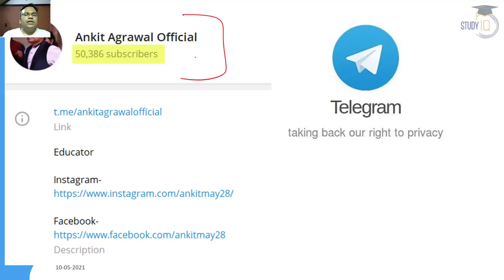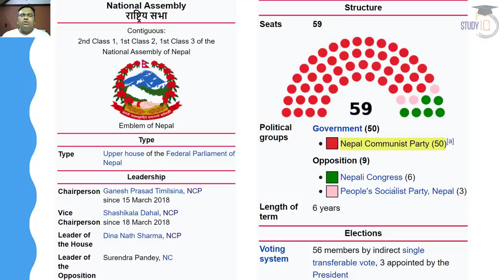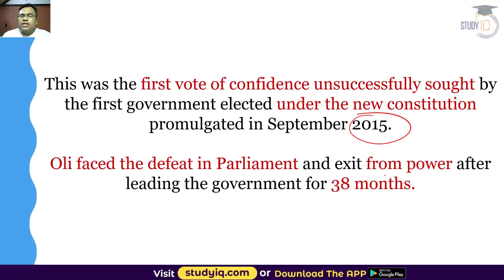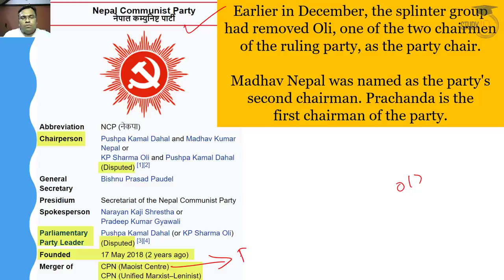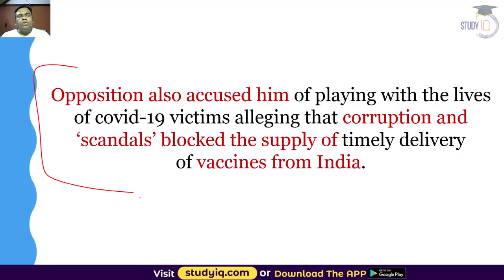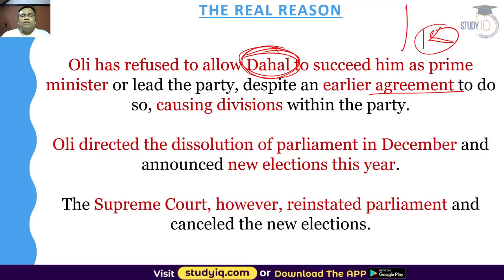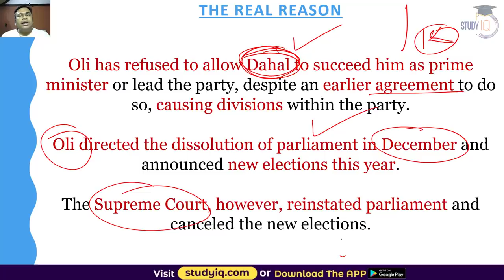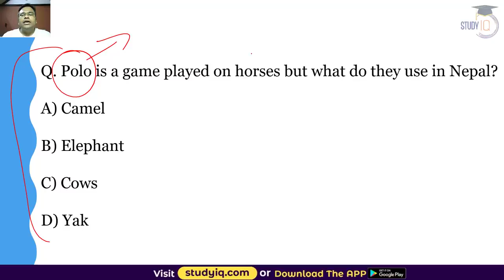Nepal Prime Minister KP Sharma Oli loses vote of confidence in parliament - India & Neighbourhood